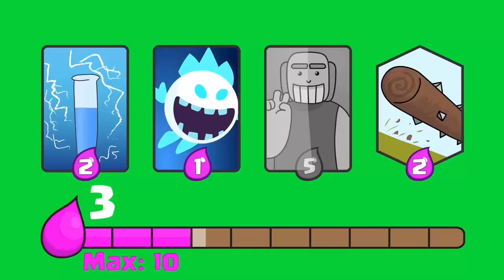Clash Royale animation #2